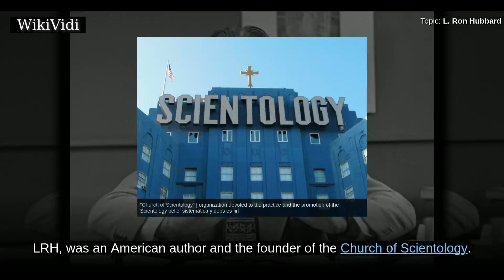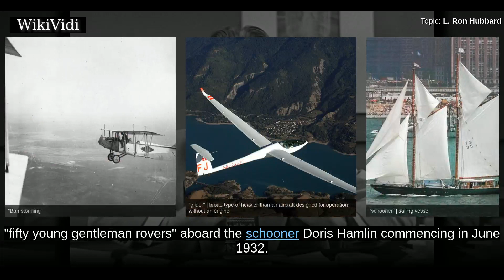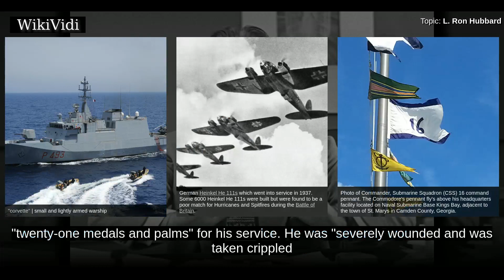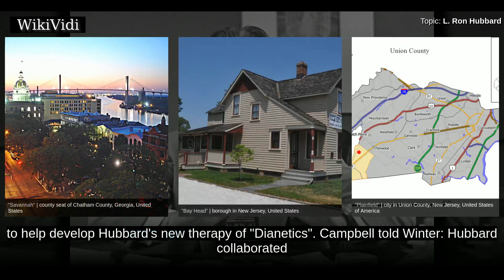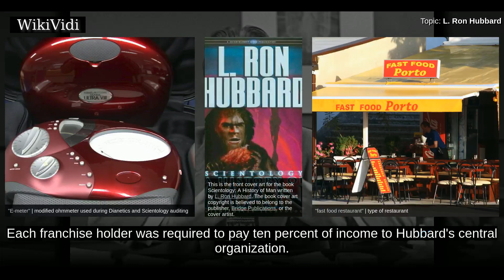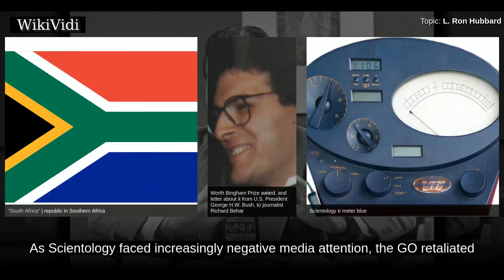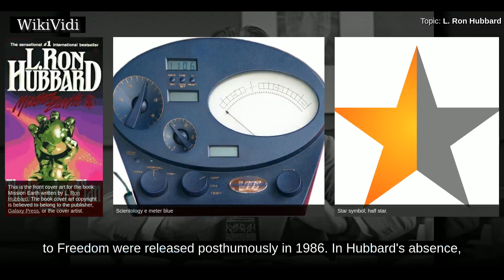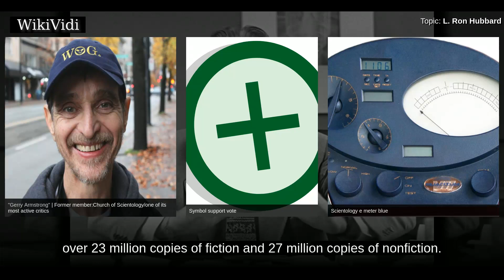L. RON HUBBARD - WikiVidi Documentary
Lafayette Ronald Hubbard , better known as L. Ron Hubbard  and often referred to by his initials, LRH, was an American author and the founder of the Church of Scientology. After establishing a career as a writer, becoming best known for his science fiction and fantasy stories, he developed a system called Dianetics which was first expounded in book form in May 1950. He subsequently developed his ideas into a wide-ranging set of doctrines and practices as part of a new religious movement that he called Scientology. The Church's dissemination of these materials led to Hubbard being listed by the Guinness Book of World Records as the most translated and published author in the world. The Guinness World Record for the most audio books published for one author is also held by Hubbard. In 20...

Shortcuts to chapters:
00:05:29: Early life
00:14:09: University and explorations
00:20:08: Early literary career and Alaskan expedition
00:30:48: Military career
00:39:29: Occult involvement in Pasadena
00:44:43: Origins of Dianetics
00:51:48: From Dianetics to Scientology
01:02:11: Rise of Scientology
01:13:27: Controversies and crises
01:22:14: Commodore of the Sea Org
01:28:41: Life in hiding
01:37:25: Death and legacy
01:47:58: Biographies

Copyright WikiVidi.